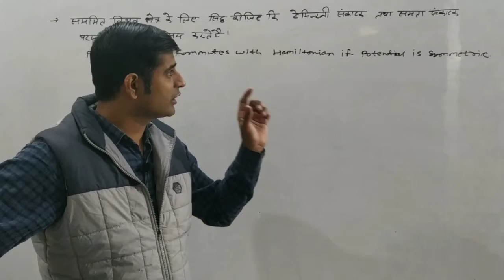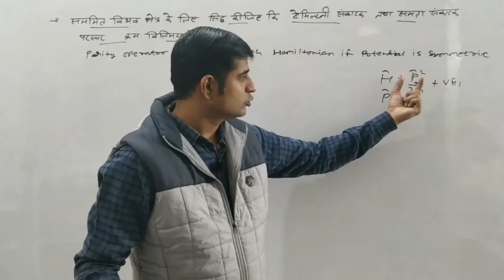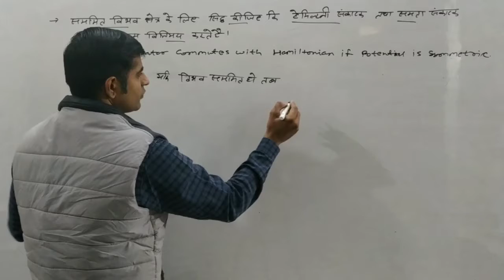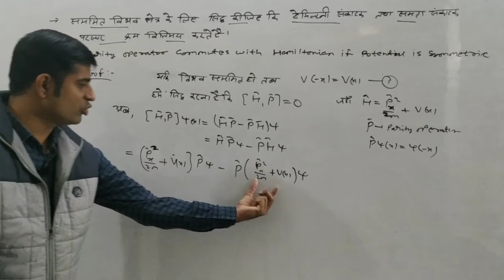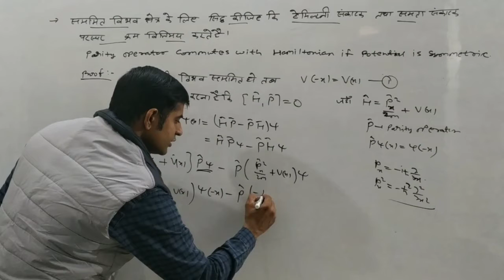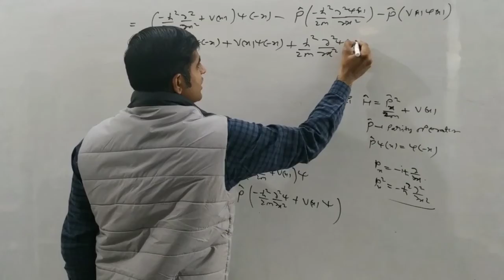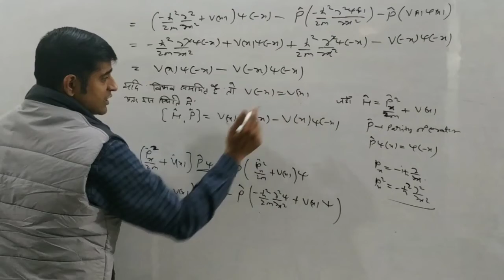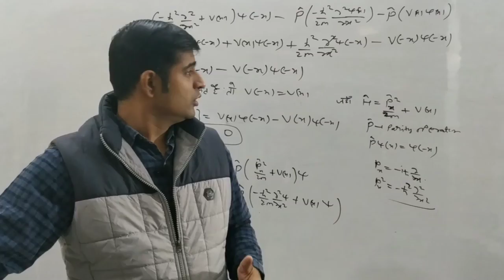Parity operator (part-2)